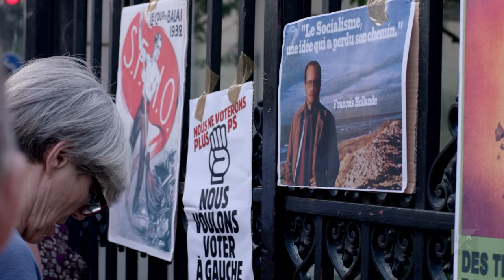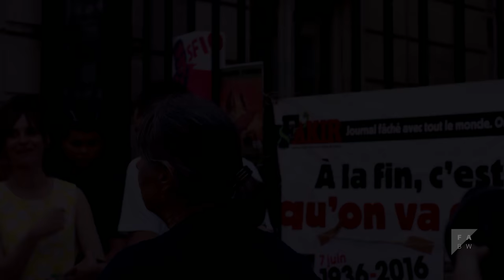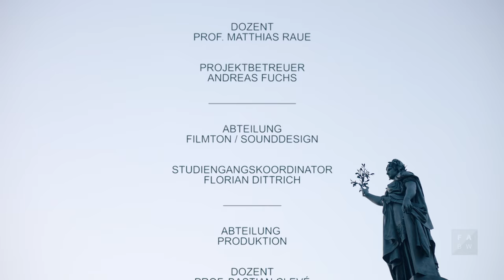Aufrecht durch die Nacht - Pariser Proteste (2016)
Ausnahmezustand, Hass auf Polizei, unbeliebte Regierung, Demonstrationen gegen die Arbeitsmarktreform: Frankreich befindet sich in einer schwierigen Lage. Die im März 2016 entstandene Protestbewegung "Nuit Debout" ist der beste Beweis dafür.
Credits / Stab:
Regie: Cécilia Marchat
Kamera: Philip Henze
Filmmusik: Jordan Toms
Sounddesign: Chiara Haurand, Niklas Menschik, Sirius Kestel
Ton: Marius-Antonius Brüning
Producer: Maximilian Höhnle
Sprecher: Florian Esche
Produktion: Filmakademie Baden-Württemberg GmbH